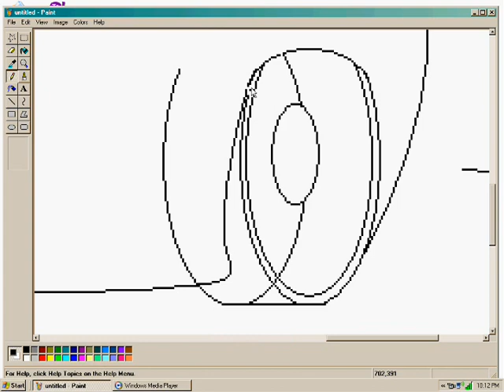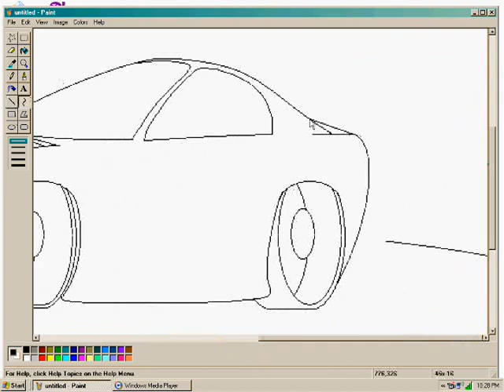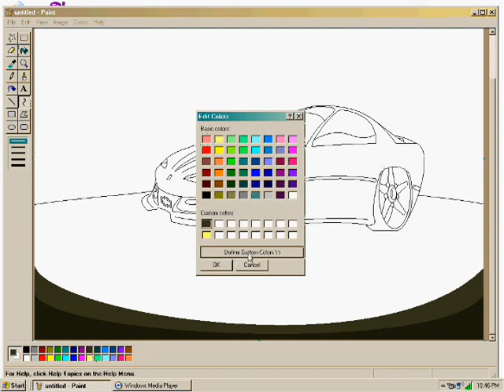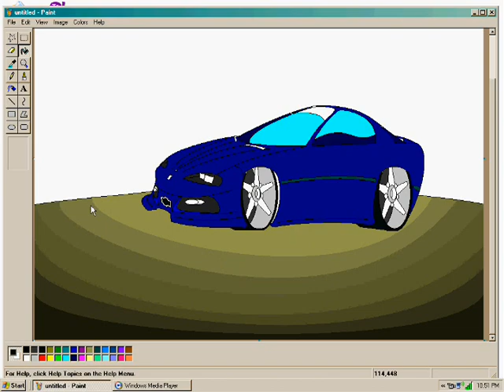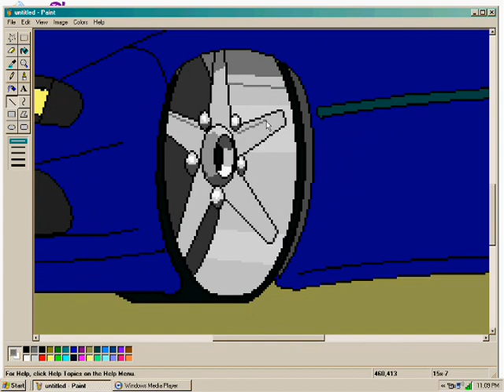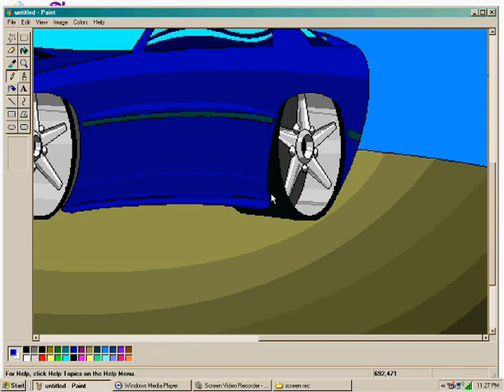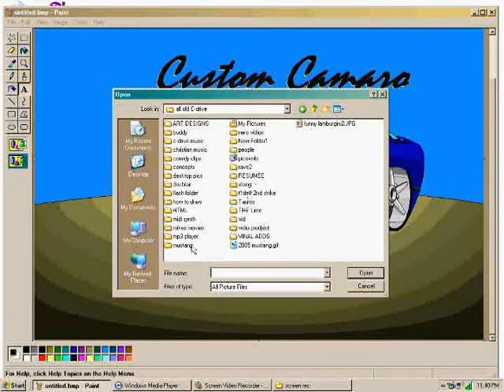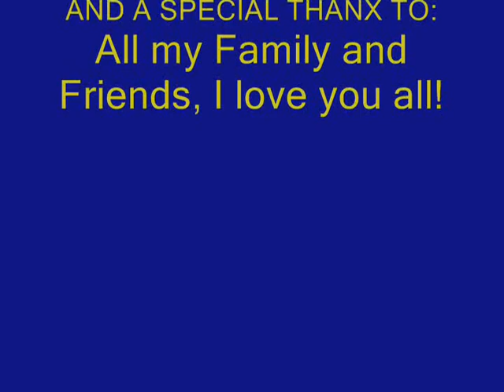How to draw a car in MS. Paint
THIS VIDEO STARTED THE "M.S.Paint" TREND of drawing cars!

Or go to my website to see even better art!  (  www. MADINKER .com  )